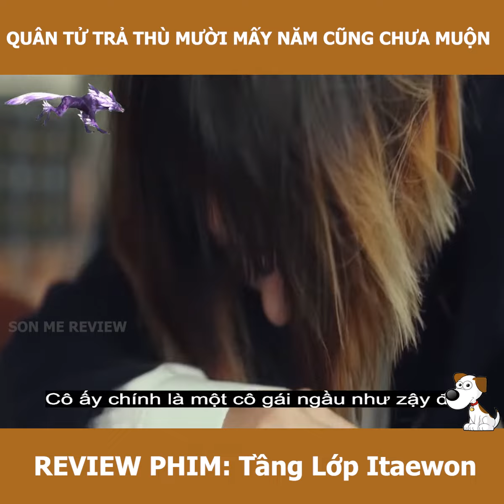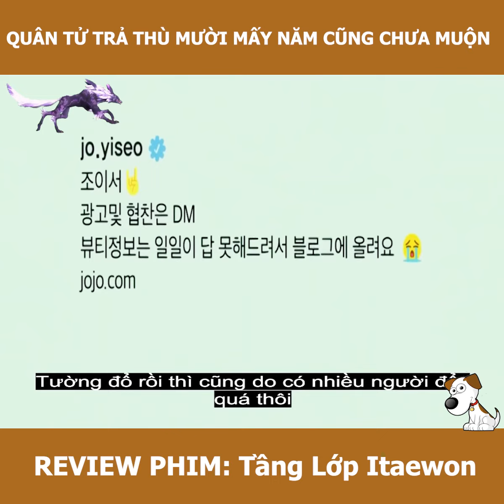Review phim: Tầng lớp Itaewon - Itaewon Class (2020) || MÊ FILM Review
Chào mừng các bạn đến với kênh MÊ FILM mình sẽ đăng video review phim hay mỗi ngày để các bạn xem nhé, nhớ đăng ký để được xem sớm nhất nhé.!

NỘI DUNG PHIM: Tầng Lớp Itaewon - Lớp Học Itaewon là một bộ phim truyền hình mới về một nhóm thanh niên bướng bỉnh nhưng dũng cảm, luôn nỗ lực vươn lên dù cuộc sống vốn không công bằng. Thế giới của họ là khu phố Itaewon của Seoul, nơi các chàng trai cùng nhau mở công ty thực phẩm nhỏ. Park Seo Joon sẽ tham gia bộ phim với vai Park Sae Roy, một doanh nhân đầy đam mê, người không khoan nhượng khi đối mặt với sự bất công khi anh chống lại tập đoàn công nghiệp thực phẩm Jang Ga. Kim Da Mi sẽ vào vai Jo Yi Seo, một kẻ rất thông minh với khuôn mặt của một thiên thần nhưng tính cách hoàn toàn khác. Cuối cùng, Kwon Nara sẽ vào vai Oh Soo Ah, một người phụ nữ trung thực và tự tin, là mối tình đầu của Park Sae Roy, và hiện là nhân viên của một công ty đối thủ.

CHÚC CÁC BẠN XEM PHIM VUI VẺ BÊN GIA ĐÌNH VÀ NGƯỜI THÂN NÈ,, THANKS CẢ NHÀ..!